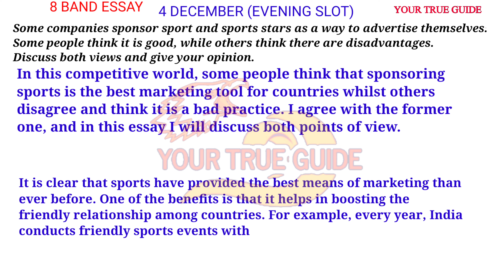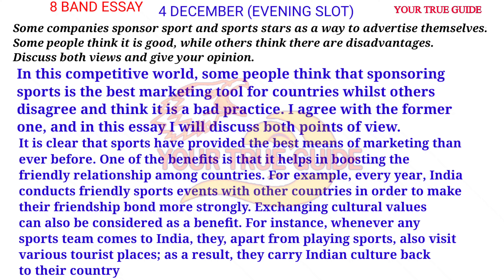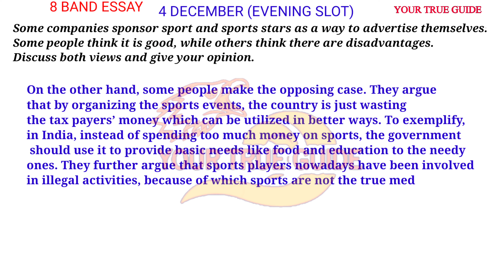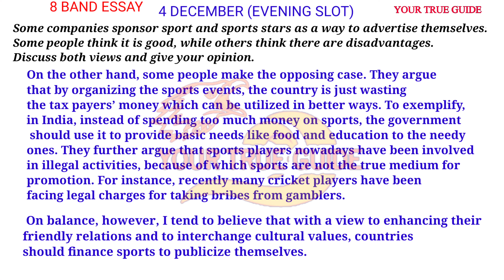4 DECEMBER 2021 | EVENING IELTS EXAM | WRITING TASK 2 SOLUTION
as a way to advertise themselves. Some people
 think it is good, while others think there are
 disadvantages.
Discuss both views and give your opinion.